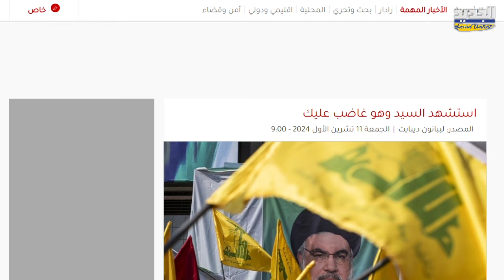"نقطة سوداء في سجلك"..رسالة قاسية من حزب الله لـ جبران باسيل بعد استـشهاد السيد ؟!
يبدو ان شبح اهتزاز العلاقة بين "حزب الله" و "التيار الوطني الحر" يلاحق رئيس التيار النائب جبران باسيل الذي تلقى رسالة قاسية من مسؤول كبير في الحزن بعد استشهاد السيد، حسب ما نقل موقع "ليبنانون ديبايت".